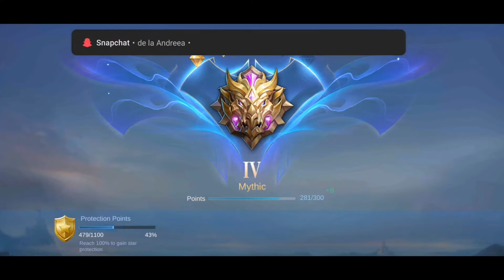ODETTE ABUSE OF PASIVE ABILITY AND BULLYING THE ENEMY TEAM - MOBILE LEGENDS